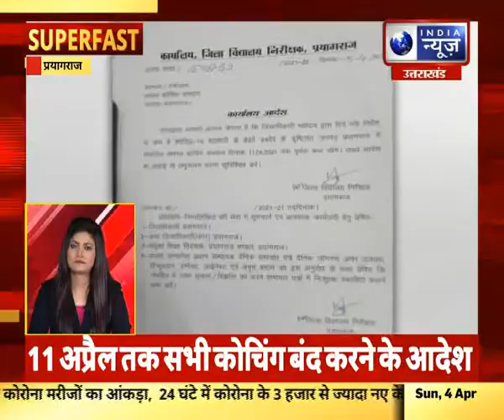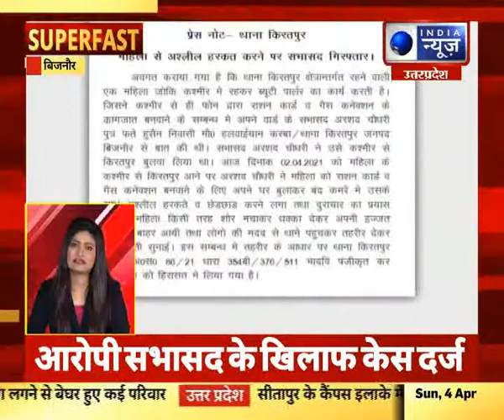Superfast | UP-UK में आज की बड़ी खबरें | 4, April, 2021 || India News